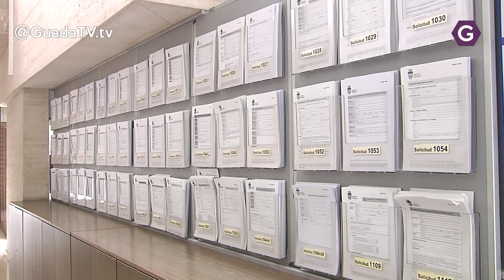CS Guadalajara hace su valoración del debate del Estado de la Ciudad GUADATV